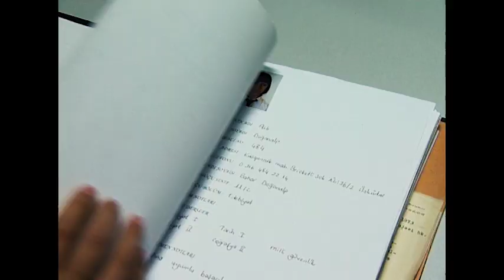Arka Sokaklar - Okuldan Kaçıp Sevgilisiyle Buluşan Genç Kız